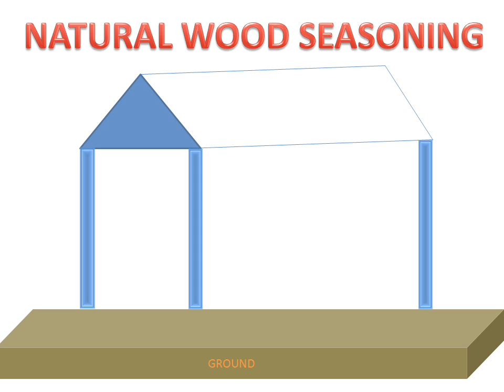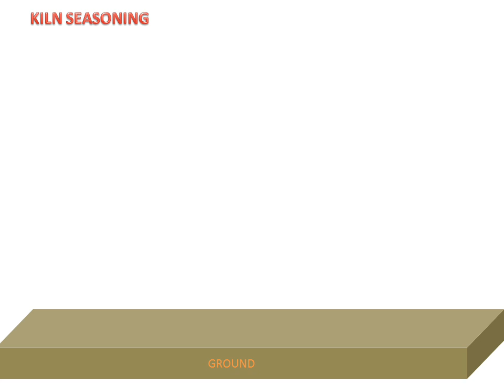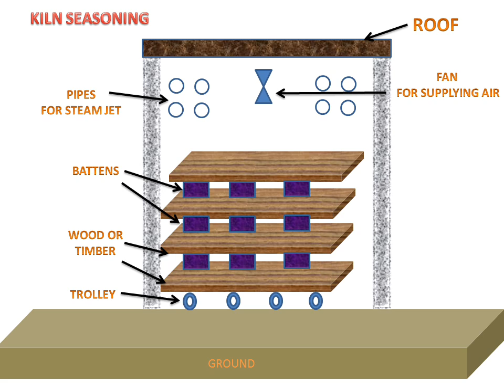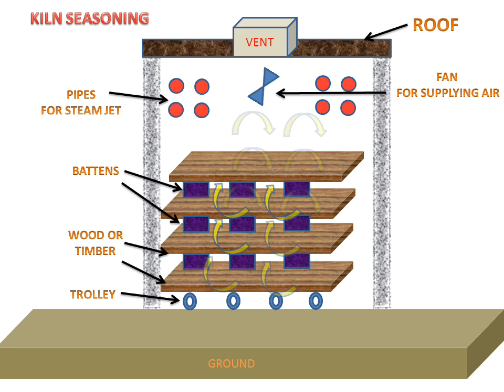Wood Seasoning(Drying Process)